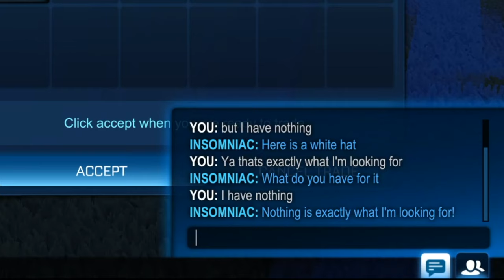Nothing To White Hat (...the intro)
The Greatest Nothing To Something Trade Series In The History Of Rocket League!

Track Name: "Trouble Is Brewing"